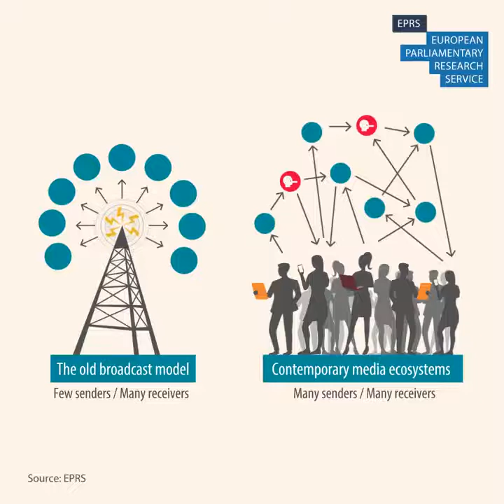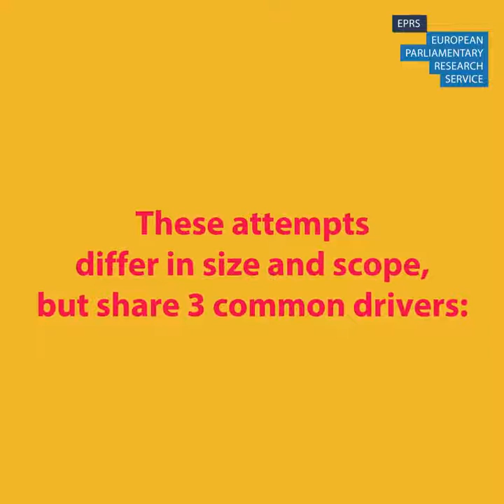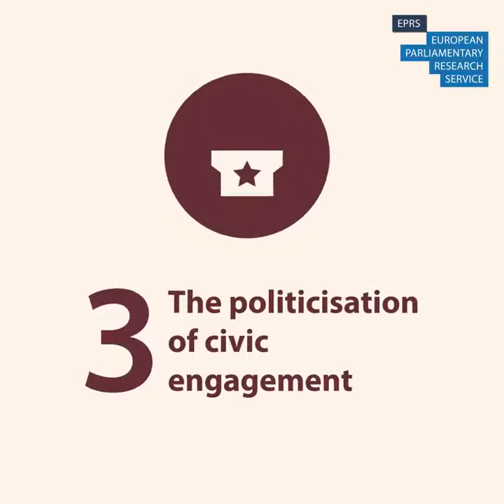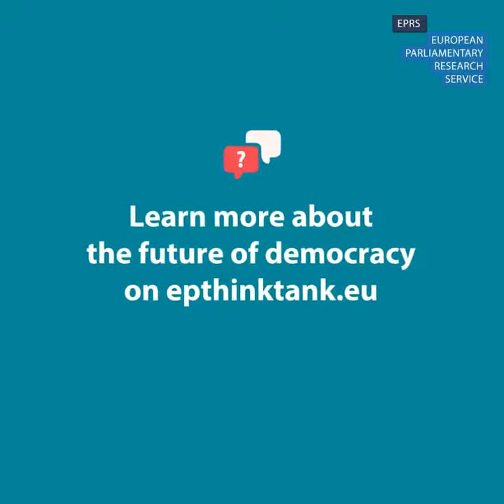What could be the future of democracy? | Euroscola 30 March 2022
What will the future of European democracy look like?

Faced with challenging pandemics like the ongoing Covid crisis, governments and public authorities are currently figuring out how to successfully protect democratic systems. They identify threats to our democracies and analyse possible opportunities for new forms of democratic participation.

How would you like to see democracies evolve? Do you think democratic participation is the future of European democracy? Share your opinion on the European Youth Platform.